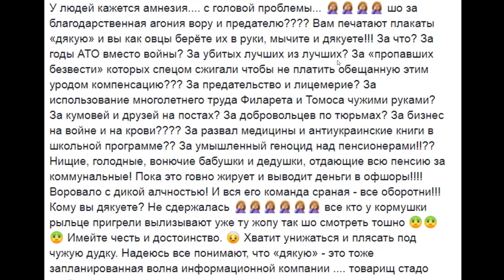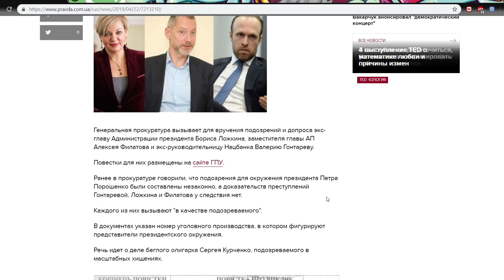Очередной позор Порошенко. Уймись Петя, твой поезд ушёл!!!